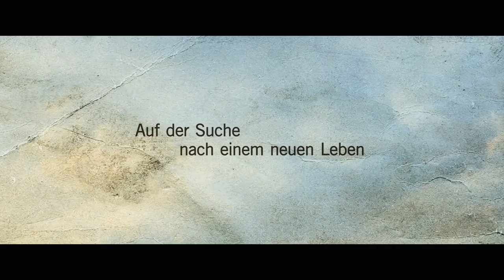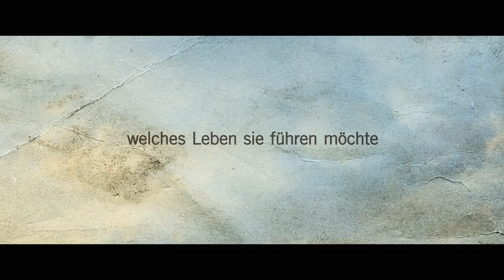WESTEN | offizieller deutscher Trailer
Nelly Senff (Jördis Triebel) wartet mit ihrem kleinen Sohn (Tristan Göbel) auf den Mann, der sie über die Grenze bringen wird, in den Westen - die Freiheit. Kaum angekommen, wird sie dort von den alliierten Geheimdiensten durchleuchtet. Scheinbar gibt es ein paar dunkle Punkte in ihrer Vergangenheit. Doch die selbstbewusste Nelly will niemandem mehr Rechenschaft ablegen. Besonders ein US-Offizier ist beeindruckt von dieser starken Frau, die nichts weiter als ihre Freiheit will und die um ihren Stolz und ihre Würde kämpft. Aber da ist auch noch der mysteriöse Hans (Alexander Scheer), der Interesse an ihr zeigt und sich rührend um die Beiden kümmert...